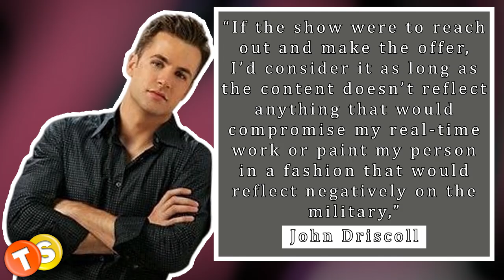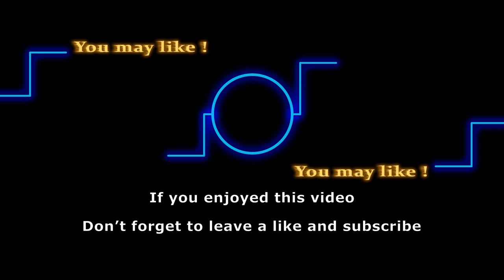Why is John Driscoll not reprising the role of Chance Chancellor?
With The Young and the Restless announcing the return of long-missed Chance Chancellor, fans were excited to see their favorite character play his game on the soap. But Y&R dropped a shocking bombshell on the viewers by not hiring John Driscoll to reprise the role this time.
Actor Donny Boaz has been hired this time to play the role of Phillip “Chance” Chancellor IV on Y&R. Viewers may recognize him as Tony Sorno from a recent Netflix movie, Killer Cove.
Why did John not return to Y&R this time? What is he up to in the present day? Let’s find out.

Here are some of the shows that we love to follow:
General Hospital
Days of Our Lives
Gold Rush
Street Outlaws
Deadliest Catch